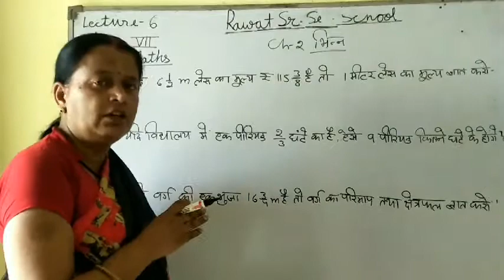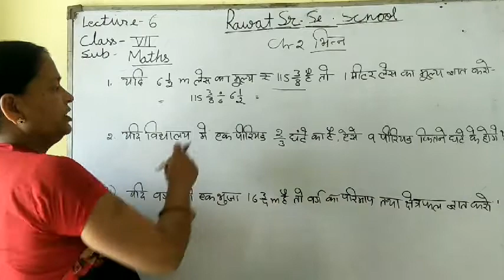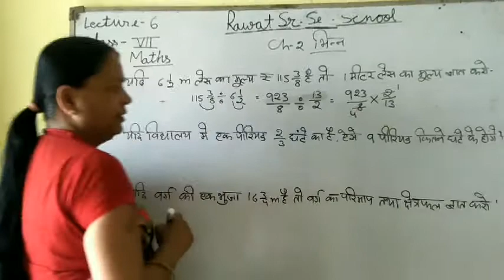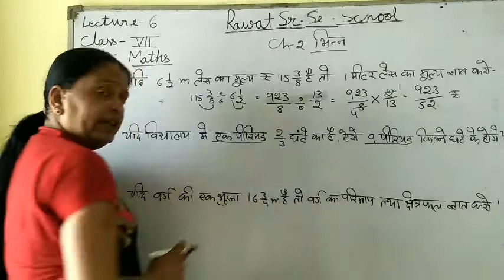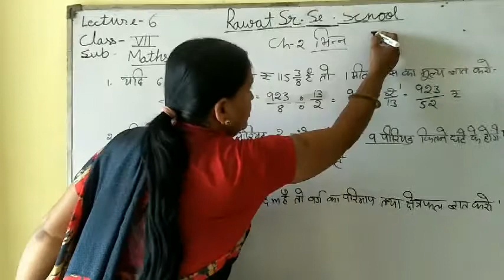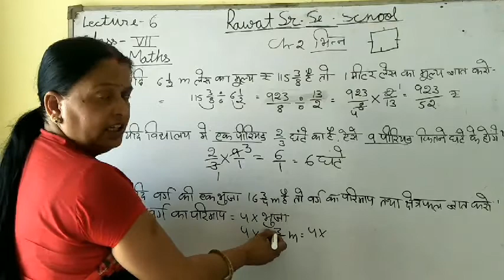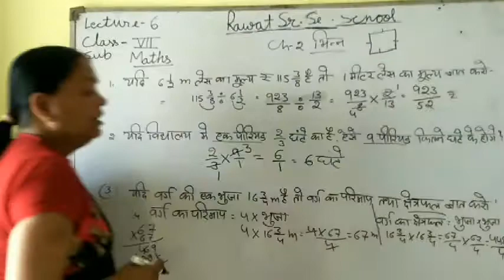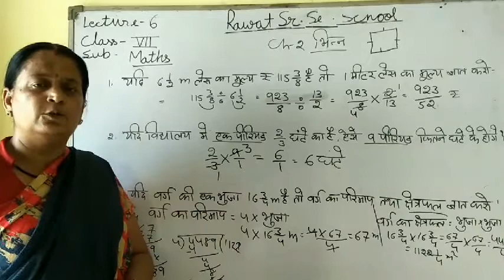Lecture -6 class -7th Maths (HM)